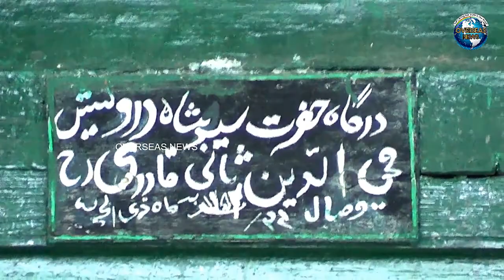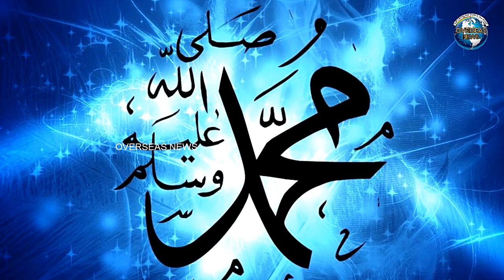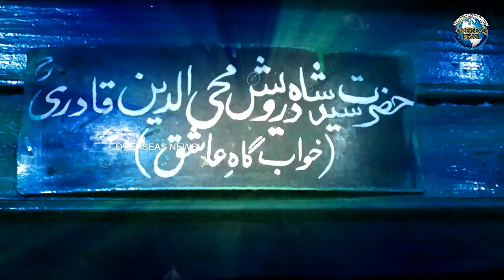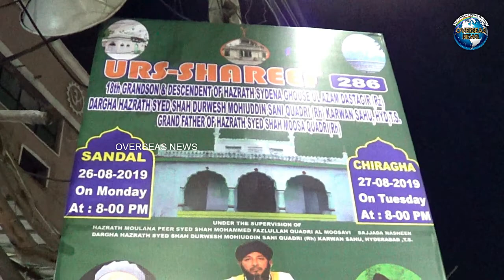Ziarat-e-Dargah Hazrat Syed Shah Durvesh Mohiuddin Quadri R.A Karwan, Hyderabad Telangana | Overseas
Ziarat-e-Dargah Hazrat Syed Shah Durvesh Mohiuddin Quadri R.A Karwan, Hyderabad Telangana